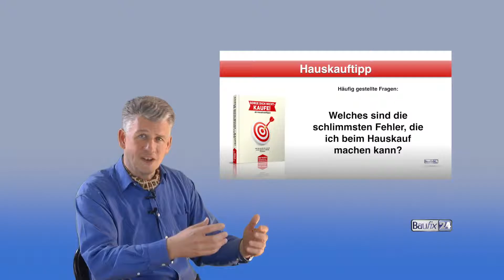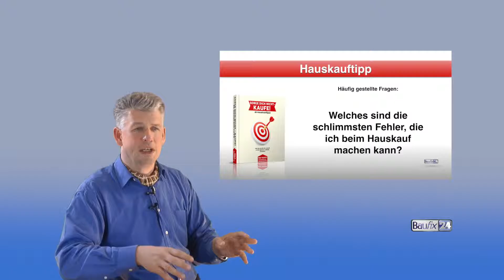Hauskauftipp die schlimmsten Fehler beim Hauskauf Fehler 9 und 10